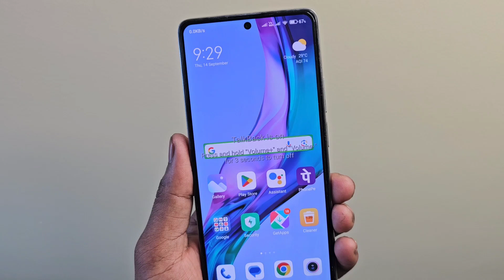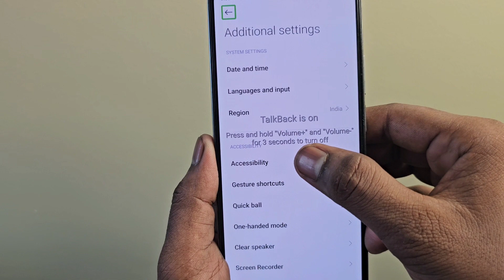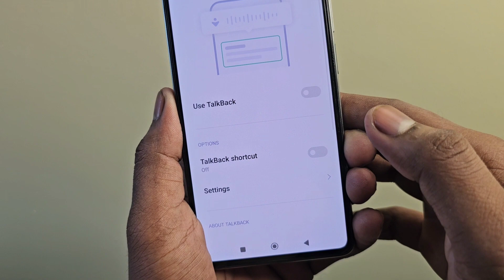redmi me talkback off kaise kare | redmi double tap kaise hataye | how to turn off talkback in redmi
redmi me talkback off kaise kare
redmi double tap kaise hataye
how to turn off talkback in redmi

Hello dosto iss video me hamne aapko bataya hai ki aap apne kisi bhi redmi mobile me TalkBack mode ko kaise off kar sakte ho

Quieres Solved 👇
1. redmi talkback is on
2. redmi mobile talkback off
3. redmi talkback problem
4. redmi se talkback kaise hataye
5. mi me talkback off kaise kare
6. redmi 9 power talkback off
7. redmi note 11 talkback off
8. mi talkback off
9. how to remove talkback in redmi
10. redmi ka talkback kaise band kare
11. talkback mode off redmi